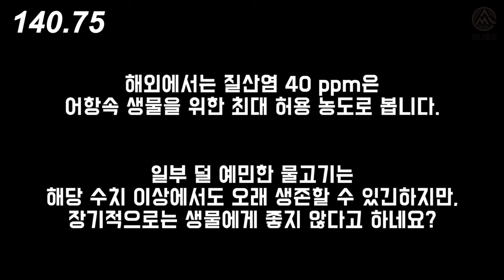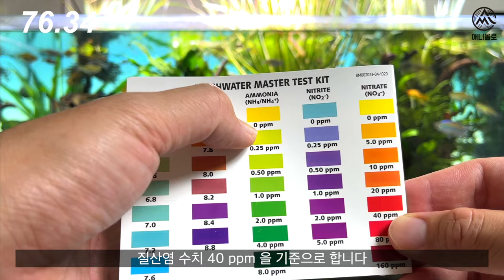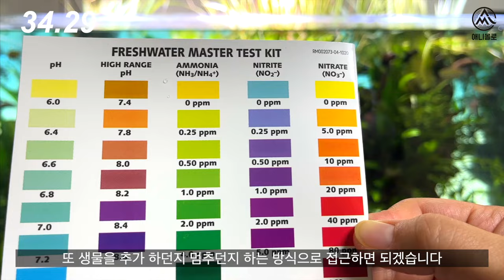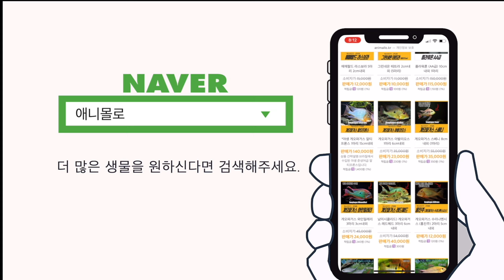어항의 과밀여부, 아직도 눈대중으로 판단하시나요? [물생활백과사전 ]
어항의 과밀 기준을 눈으로 판단하시나요?
1자 어항에 30마리라서 과밀이다?
2자에 100마리라서 과밀이다?

어항의 과밀 기준을 제시합니다.
꼭 참고해주세요.

00:00 어항의 과밀여부 확인하기
00:19 물량 4리터당 1마리
00:42 심각한 허점
01:09 활동량의 차이?
01:22 최근에 사용되는 방법
01:54 물갈이 많은수조 과밀에서 자유?
02:25 수초와 과밀
02:41 과밀어항 정의법
02:56 1번어항 과밀일까?
03:30 2번어항 과밀일까?
03:41 노하우를 물어봅시다
04:06 열대어는 애니몰로 쇼핑몰